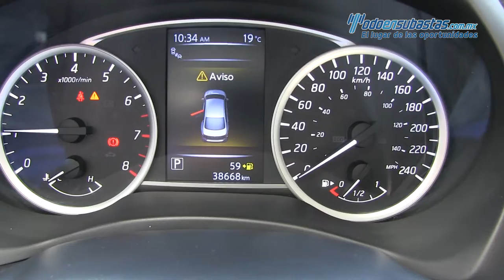Nissan Sentra 2017 - 620214